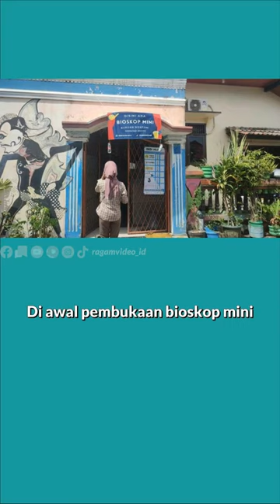Kisah Indri Bikin Bioskop Mini untuk Anak Jadi Viral:Tiket Rp 3 Ribu Dapat Tontonan Aman